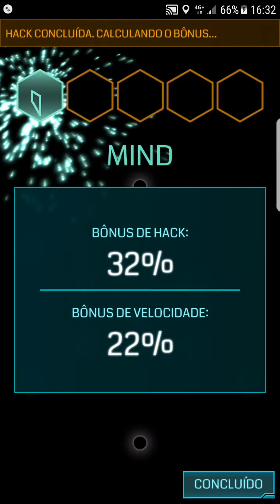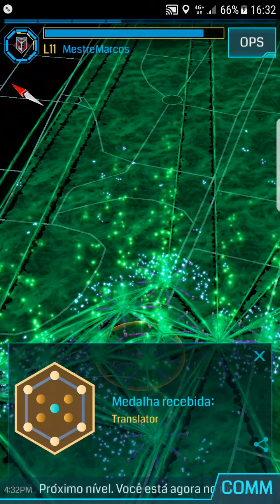Ingress lvl 11